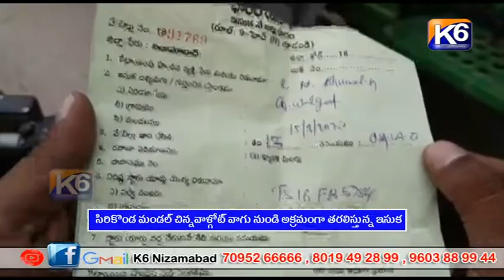సిరికొండ మండల్ చిన్నవాళ్గోట్ వాగు నుండి అక్రమంగా తరలిస్తున్న ఇసుక ||K6 NEWS 16-03-2023